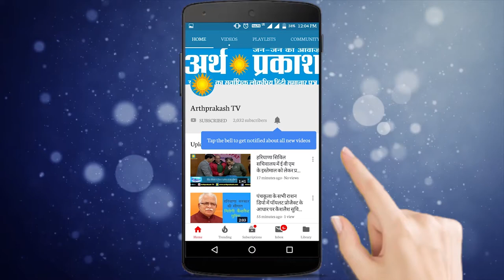मुख्य निर्वाचन अधिकारी ने राजनैतिक दलों के प्रतिनिधियों को बुलाकर दिए नियमो का पालन करने के निर्देश